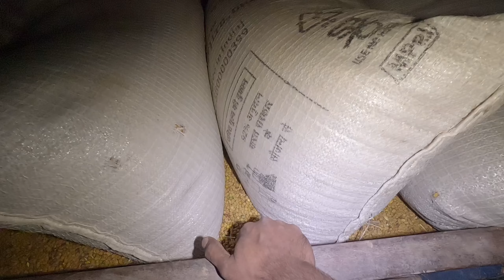चाचा और पापा के बीच क्या हो गया 😲